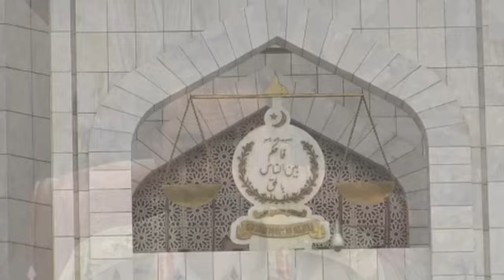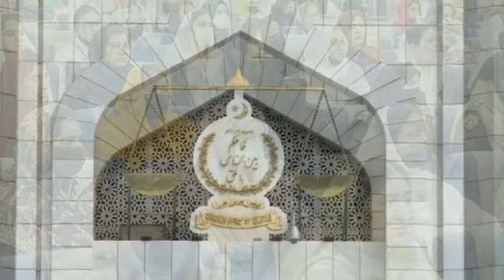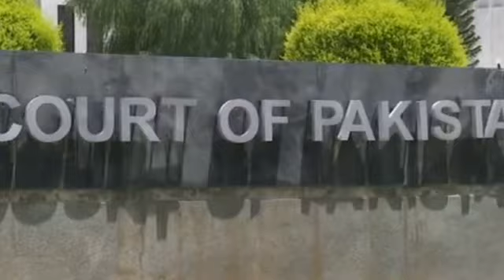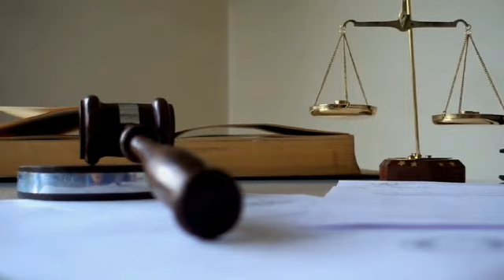Secret Videos Of Qazi Group | Aitzaz Ahsan Statement On Bandial & Bajwa | Imran Khan & Nawaz Sharif